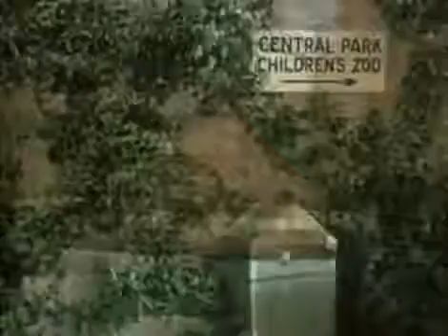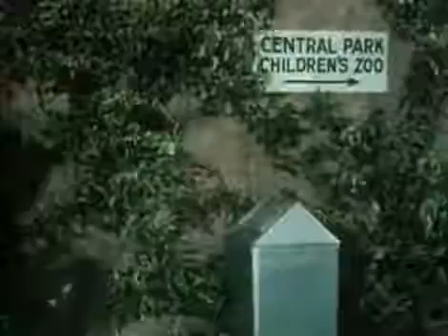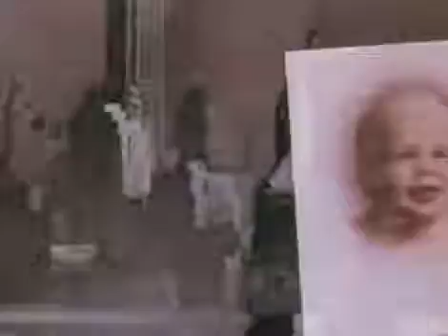Rhoda S01E03 I'll Be Loving You, Sometimes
Rhoda's smooth romance with Joe gets a little bumpy when he decides it might be best if the two of them begin dating other people as well as each other. Rhoda